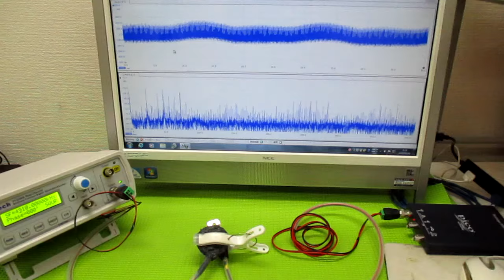メガヘルツの超音波発振制御プローブ ultrasonic-labo